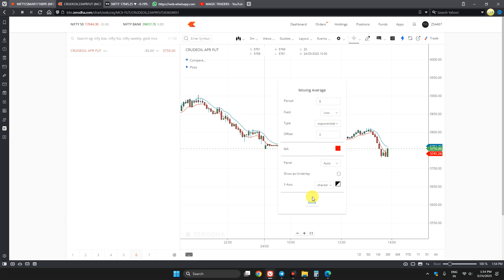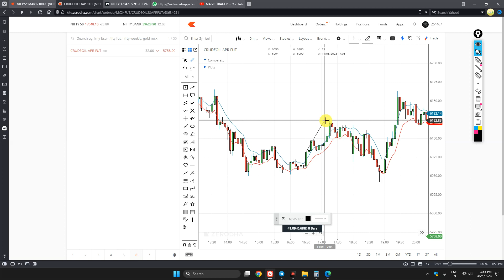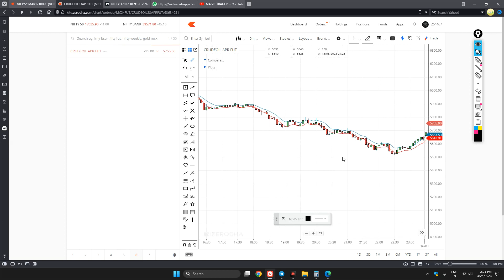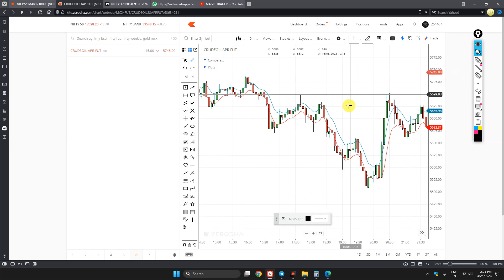Crude oil strategy for regular income -40 To 50 points daily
This part we have shared a setup for crude oil which help to gain 40 to 100 points easily.

Also Watch